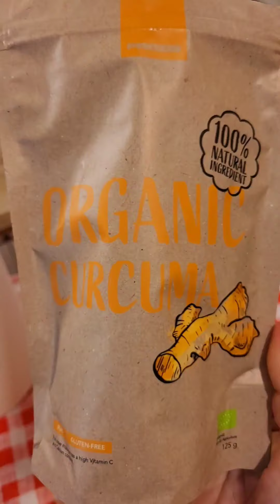tua madre ci fa la maionese, io no (cuscus con i ceci)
per 180 gr di cous cous ho usato:
-10 gr olio per cuocerlo
+altri 10 per porzione
- 30 gr capperi
- 2 barattoli di ceci ed erano troppi
- curcuma, sale
- rucola non pesata (20gr?)

video in collaborazione con Prozis